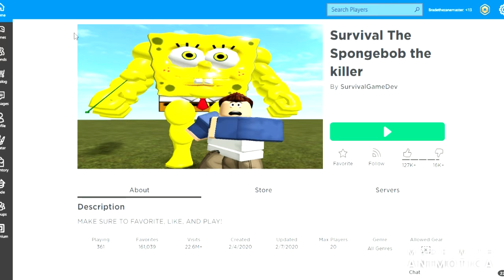playing flamingos survival game on roblox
flaming jddfnj